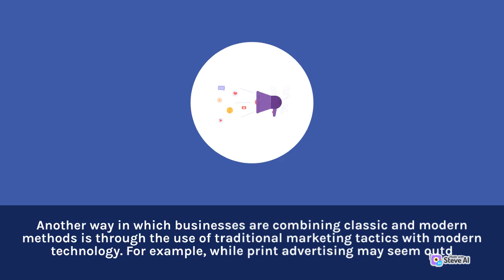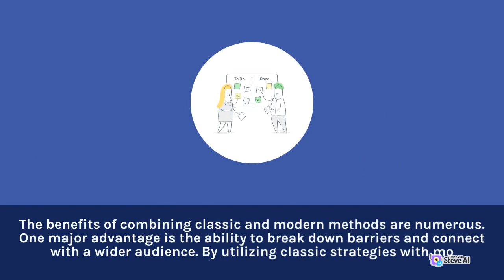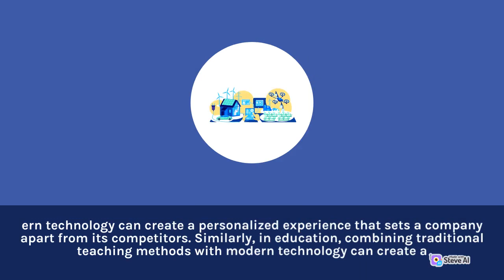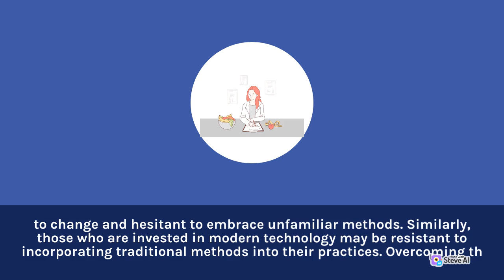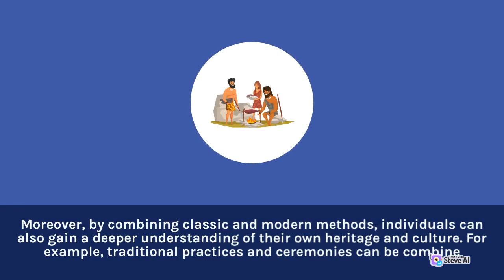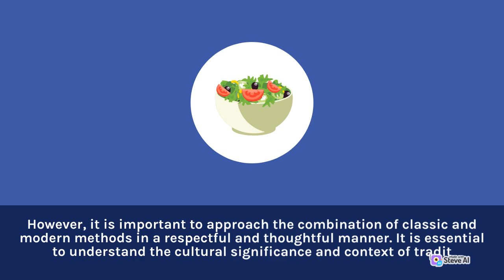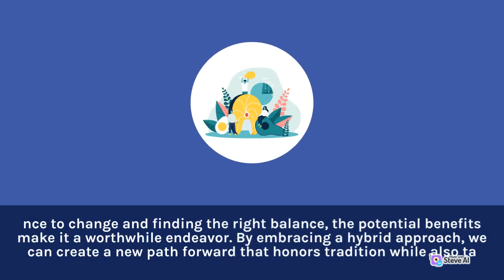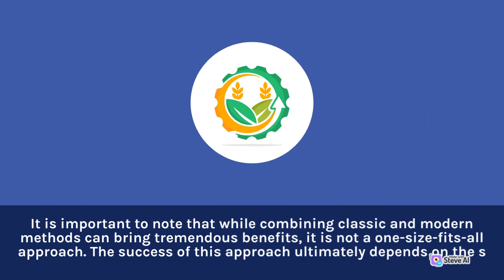Family-Friendly Recipes: Cooking for All Ages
Welcome to our mouthwatering YouTube channel dedicated to the wonderful world of food! Join us as we embark on a culinary journey, exploring diverse flavors, recipes, and culinary traditions from around the globe. From tantalizing street food to exquisite gourmet dishes, we've got your cravings covered.

At Foodie Adventures, we are passionate about bringing you the best in food content. Our videos showcase a wide range of culinary experiences, including cooking tutorials, restaurant reviews, food challenges, and hidden food gems. Whether you're a seasoned chef or a food enthusiast, our channel offers something to satiate your appetite.